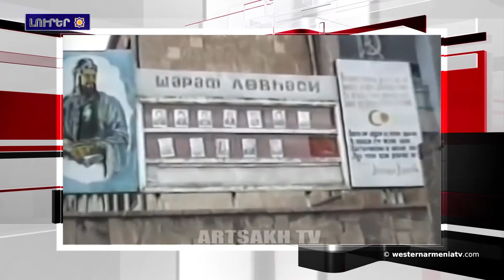26 տարի առաջ ազատագրուեցաւ Քարվաճառը: Լրահոս 2019-03-30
1.26 տարի առաջ ազատագրուեցաւ Քարվաճառը
2.ՀՀ-ԱՀ հանդիպում
3.«Նոր պատերազմ՝ նոր տարածքներու դիմաց». Դաւիթ Տօնոյեան
4.Լաւրովն ըսեր է` ինչպէս պէտք է կարգաւորուի իրավիճակը Սուրիոյ հիւսիս-արեւելքին
5.Ժխտողական Մաքսիմ Գոինը մերժուած է
6.Կոմիտաս Վարդապետին եւ Յովհաննէս Թումանեանին նուիրուած երեկոյ Աթենքի մէջ
7.Արեւմտեան Հայաստանի Ադըյաման (Սամոսատ) քաղաքին մէջ յայտնաբերուեր է հսկայ խխունջի մը բրածոն